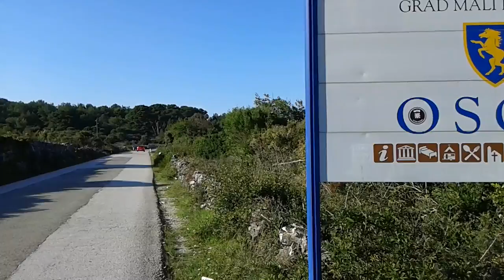isola di Cres ( CHERCO ) Croazia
Le 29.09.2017 ÎLE DE CRES en CROAZIE